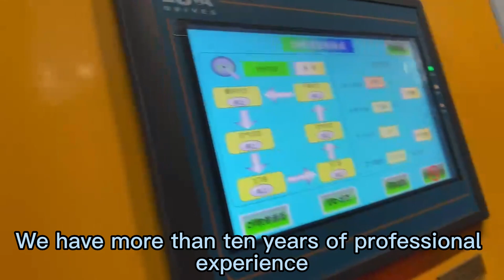material winding plastic film slitting trimmings take up textile splitter material take-up machine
scrap material winding machine plastic film slitting trimmings take up machine textile splitter material take-up machine